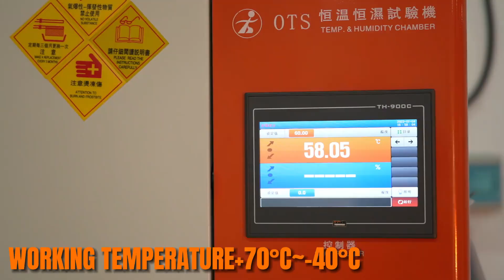💡 Light Up Your Drive with Our BestSelling Warning Light - Stay Safe, Stay Visible! 🚨WL911 ST Series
✨ Illuminate the road and enhance your safety with our best-selling warning light! Designed with top-notch features, it ensures that you're visible to other drivers, even in challenging conditions. 🚗🔆

🌟 Join us as we dive into the details of this essential accessory. From its easy installation to its long-lasting performance, our warning light is built to exceed your expectations.

Ready for an eye-opening experience? Click that play button and discover why our best-selling warning light is a game-changer! 🎥🌟